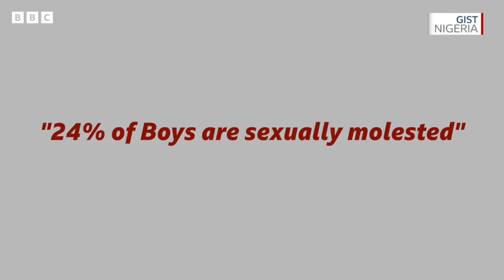Recent Resources |Ep 4| Is the Boy Child Neglected in Nigeria? Here are the Facts...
Video Credit: BBC